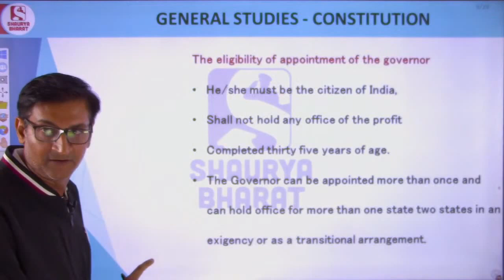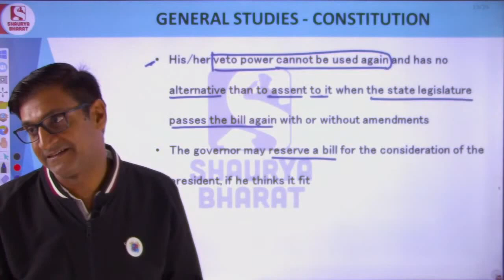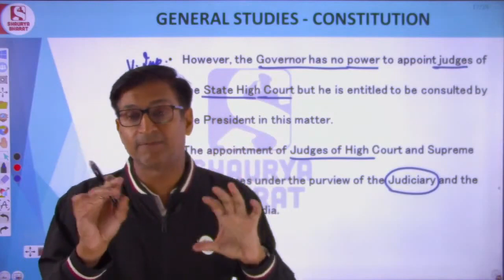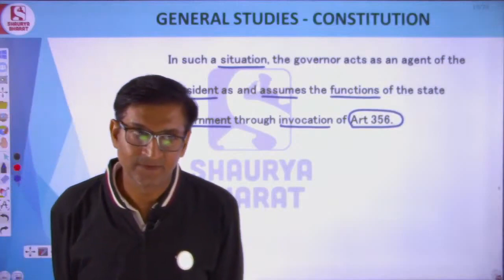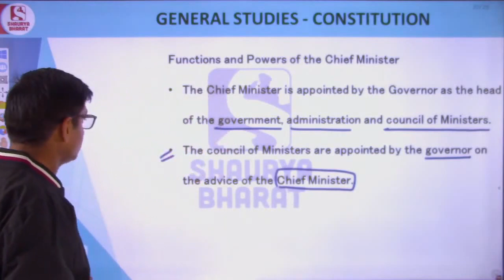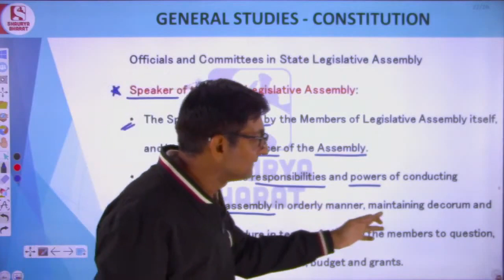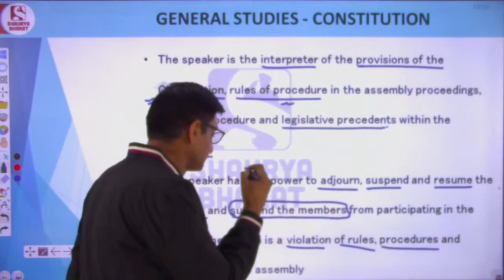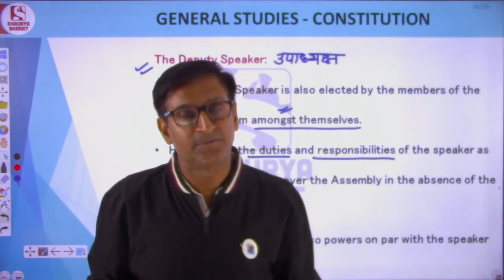#89 Constitution (16) | GK Class for NDA / AFCAT / CDS / CAPF | By Chandraveer Sir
Constitution (16) | GK Class for NDA / AFCAT / CDS / CAPF | By Chandraveer Sir

ABOUT SHAURYA BHARAT APP:
Shaurya Bharat App is a pioneer in the field of online defence coaching. This innovative idea allows distance learning courses for all those who have the zeal to serve the nation & find it difficult to take classes in person. The app gives you a platform to grab your chance to crack the defence exams without distance being a blockage. The app includes E-Books, Video Lectures, Practice Tests, Live Tests, Performance Analysis, Shaurya Gatha, Shaurya Videos, Shaurya Gallery. It also allows you to earn Reward Points with your consistent & commendable performance to redeem various subscriptions on the app.

The various courses offered in the Shaurya Bharat app are:
» SSC (GD)
» Military School
» Jawahar Navodaya Vidyalaya (JNVST 2021)
» RIMC
» Police (All States)
» TA Soldier